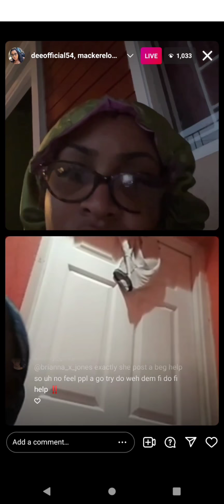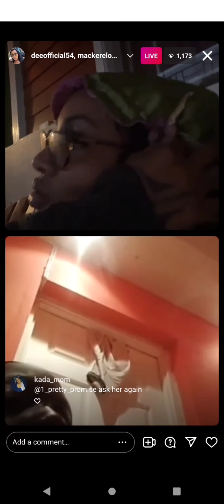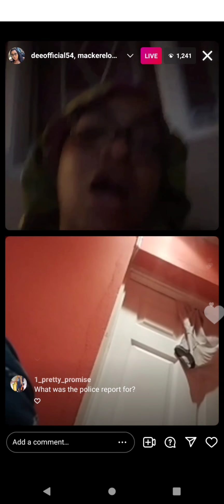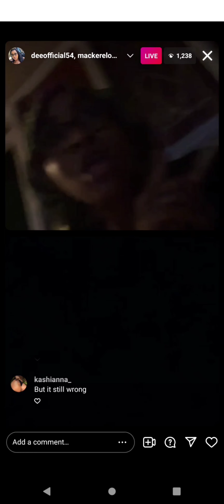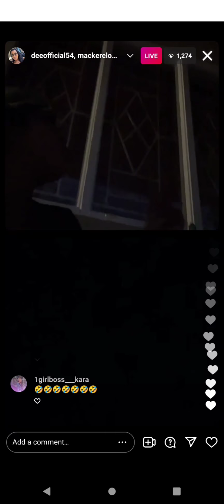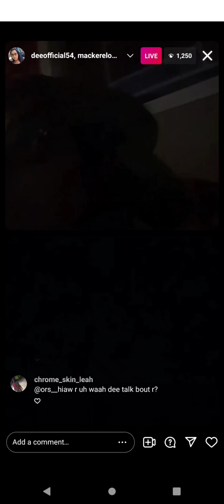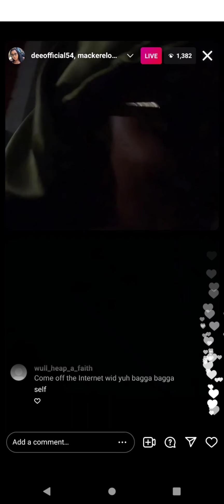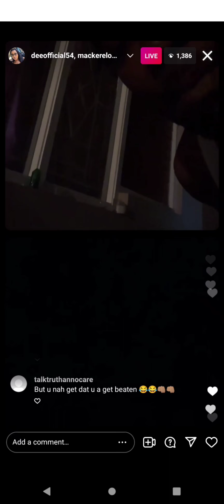Dee official made it clear about jillany this is what she have to say 😱😱😱😱😱😱😱😱😱😱😱